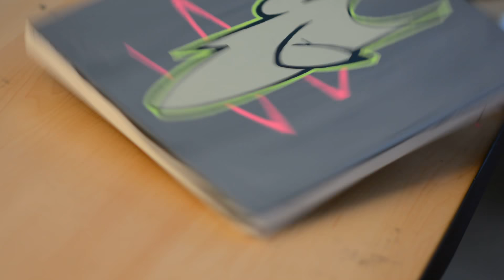Fas Character Art Painting On Canvas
You can View My Free Digital Art Book here!

I hope you enjoy, i have millions of characters from my land, which is called THE LAND OF FAS to come!

And Share! if you like my content! Much more to come!

Fas Factory has been created to provide my Clients and Collectors alike with a Professional Avenue to purchase my original works of art directly from Studio Fas Factory.

I chose to deliver incredible experiences to the people who matter most, My loyal clients.

At Fas Factory you will find Contemporary Style Art Prints, Paintings, Sculptures, Toy Design and more.

As an artist who creates World Class Original Contemporary Art Designs inspired by the surroundings of my very own Life Journey.

Imagination comprised  ''The land of Fas ". The New School Alice In Wonder Land.

I Offer Competitively priced works of art, Creating mixed-media Original Fine art Paintings, Sculptures with innovated Toy Design creation using hand applied techniques resulting in production quality from studio FAS FACTORY.